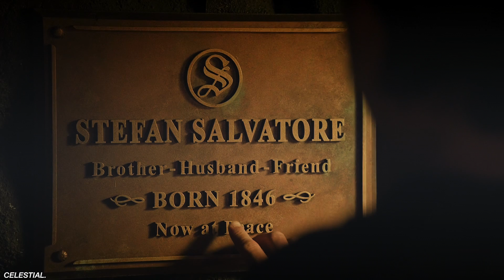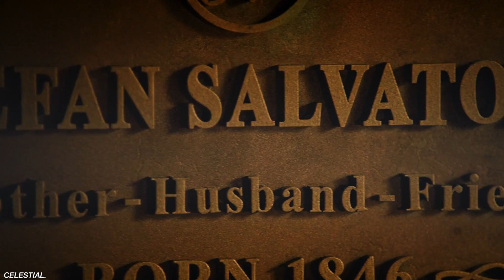He was Stefan Salvatore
A brother, a husband, a friend.

This was his story.

Stefan Salvatore is my all time favorite character,
he deserved to have his happy ending.

show: the vampire diaries
song: aeon
program: final cut pro
coloring: shxtlinski (edited it a lot)

(I know the first clip I used is really long but I didn't want to cut it because it's really important for what happened later.)